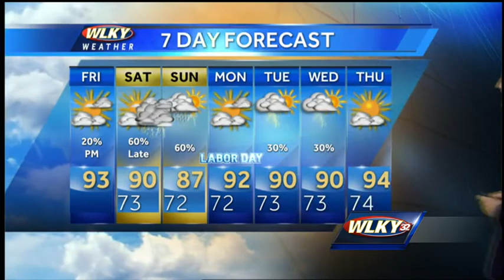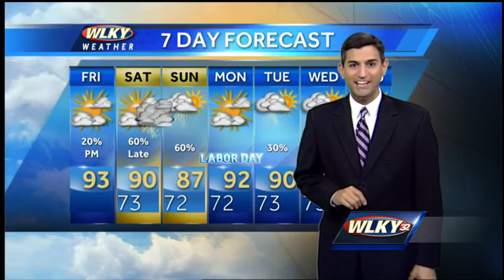Heat Continues Friday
WLKY's Matt Milosevich has the latest high heat and storm chances for the Labor Day weekend.